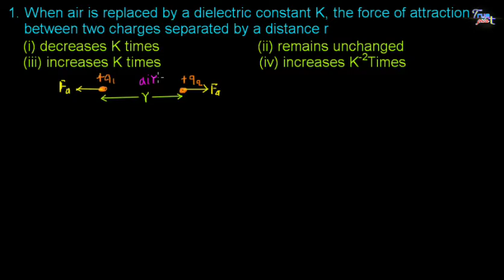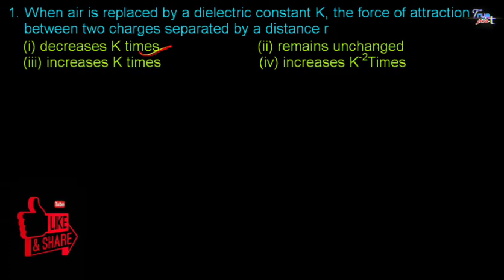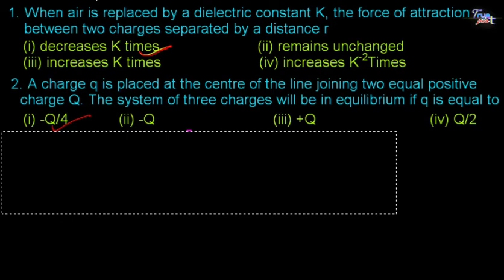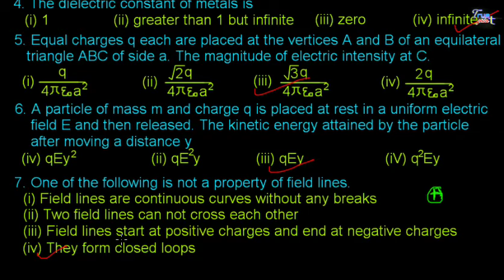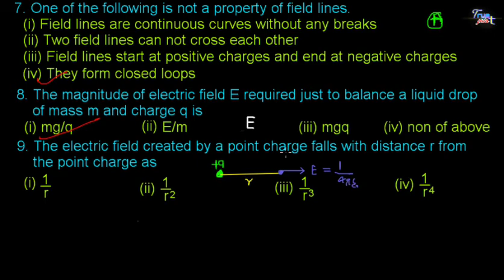🔴 UP PGT / TGT 2020 | UP PGT Physics - Electric Charge and Field || Lectrue - 1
In this video lecture in Hindi for UP PGT/TGT Physics we solved problems base on Electric charge ,Coulomb's law and Electric Field Intensity.